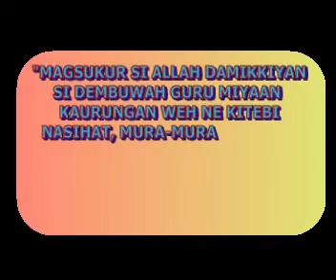yakan nasihat:(AQIDA) SABENNALUN ALLAHU TAALA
ALEEM ABDUL MALIK UKKUNG
Pag Pangadjih meh YOWA si Riyadh Kahabah Jumaat
Post & Edited By YOWA 05Sep2014